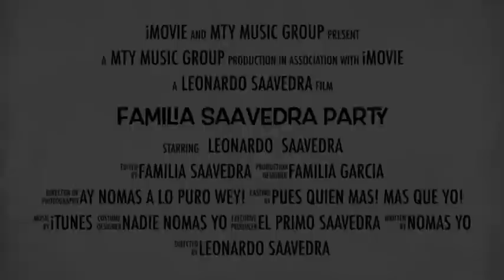El Michael Jackson Mexicano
MTY MUSIC GROUP
Leonardo Saavedra
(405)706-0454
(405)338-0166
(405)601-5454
Radio Nextel USA Y MEX
142*926*1776